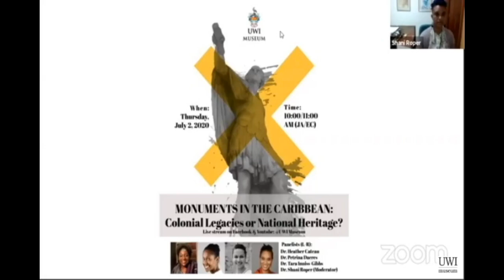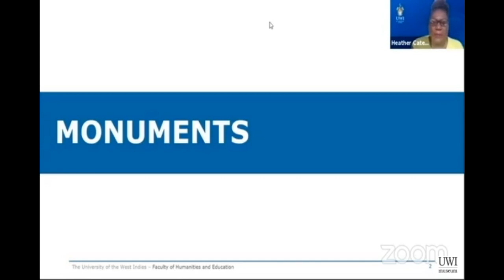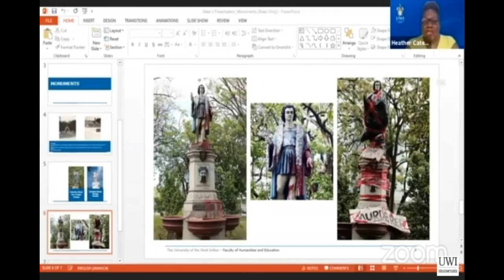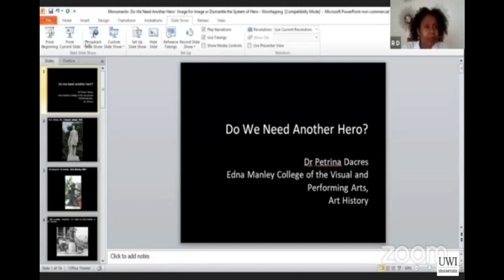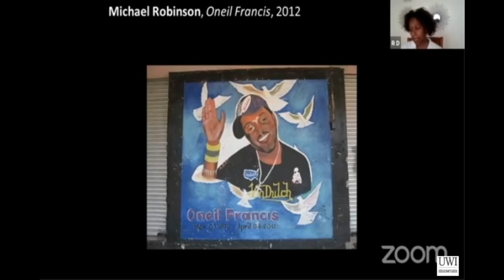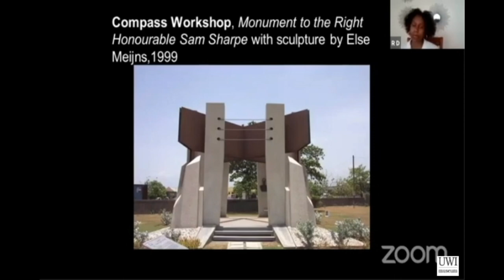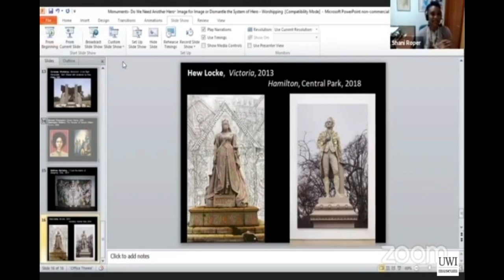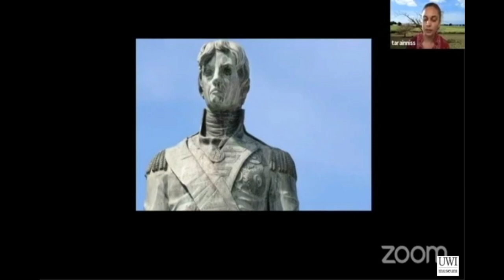Monuments in the Caribbean: Colonial Legacies or National Heritage?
Panelists:
Dr. Heather Cateau
Dr. Tara A. Inniss
Dr. Petrina Dacres
Dr. Shani Roper (Moderator)